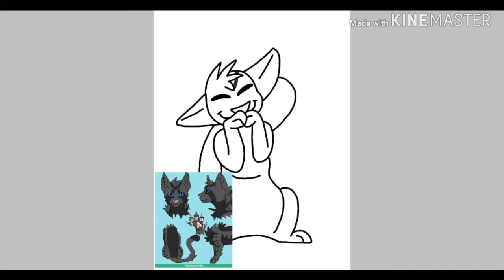Art Trade Speedpaint for Acryorta